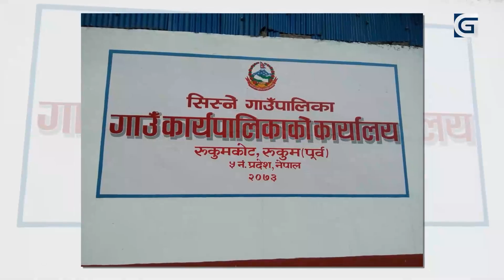रुकुम पूर्वमा एक गर्भवतिको मृत्यु, पेटभित्रै बच्चा मर्दा समस्या ।